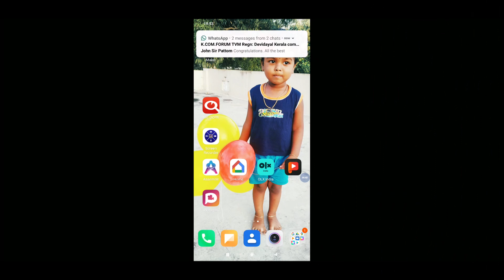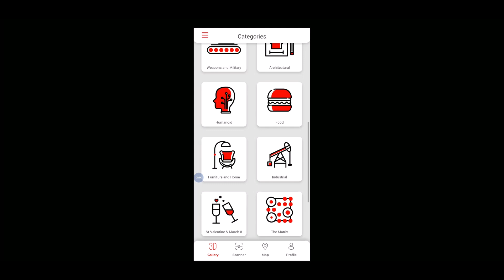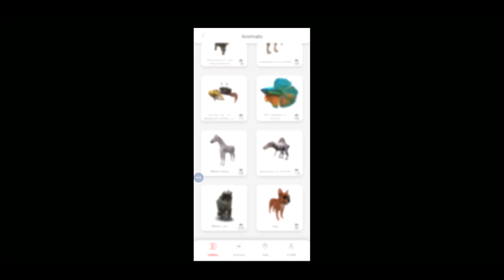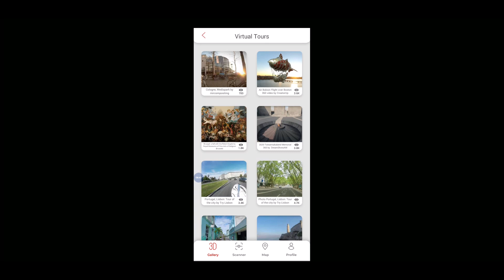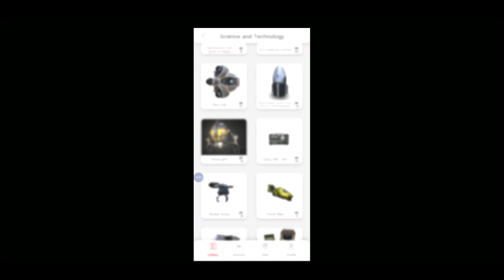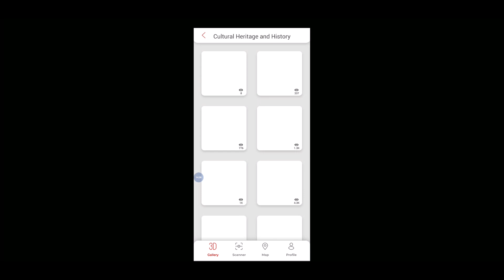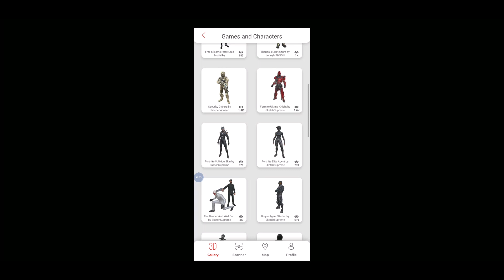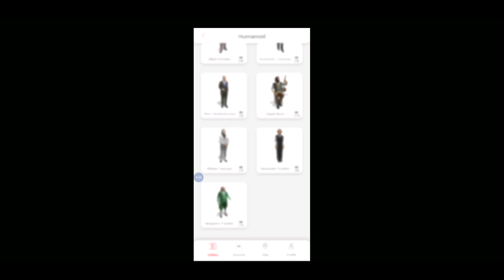ARLOOPA Best Augmented Reality Malayalam Tutorial For Educators നിങ്ങളുടെ ക്ലാസ്സ്‌ മുറികൾ 3D അനിമ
നിങ്ങളുടെ ക്ലാസ്സ്‌ മുറികൾ 3D അനിമേഷൻ കൊണ്ട് മനോഹരമാക്കാൻ ഈ വീഡിയോ കാണു. കൂട്ടുകാരെ അവസാന നിമിഷംവരെ കാണാൻ  മറക്കരുത്. എല്ലാ കൂട്ടുകാർക്കും ഷെയർ ചെയ്തു അവരിലേക്കും ഈ പുതിയ വിവരം എത്തിക്കുക.  എല്ലാവർക്കും ഹൃദയത്തിൽ നിന്നുള്ള നന്ദി അറിയിക്കുന്നു.  ഈശ്വരൻ നല്ലത് വരുത്തട്ടെ.